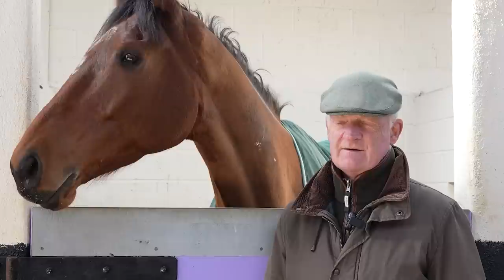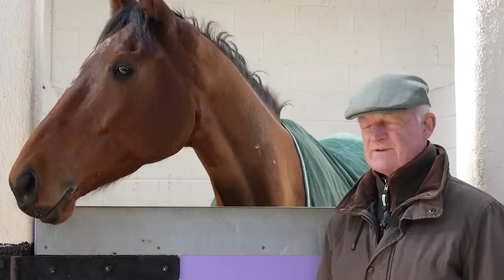Willie Mullins: My Cheltenham Festival team | THE FINAL WORD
It's a Cheltenham team like no other! Go behind the scenes at Closutton as Willie Mullins guides us through his stable stars who are set to represent him at the 2023 Cheltenham Festival in our exclusive stable tour.

0:00 intro
0:24 Facile Vega
4:54 State Man
7:18 Energumene
9:24 Lossiemouth
11:24 Blue Lord
13:27 Allegorie De Vassey
16:11 Galopin Des Champs
18:31 El Fabiolo